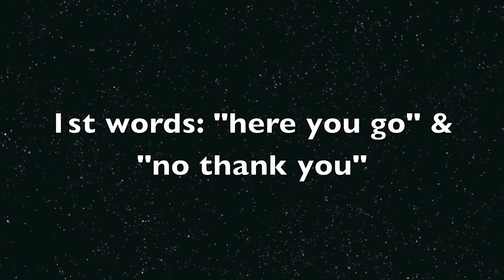The single-word conversations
This is something at my movie making class, this is a test on acting using only on word (or sentence) Hope you like it.